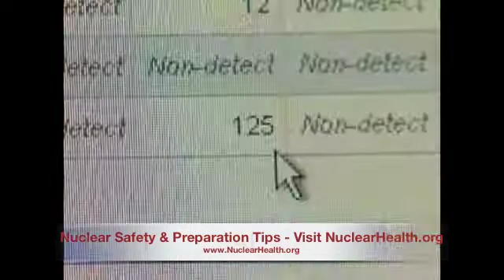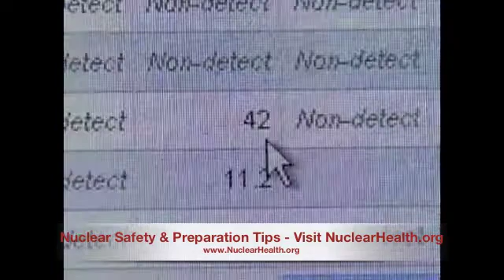Elevated Radiation in Rainwater has many on edge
Nuclear Health - Radiation Preparation and Safety Radiation pills, detectors, emergency kits

High levels of radiation have been found in rainwater in the northwest united states.